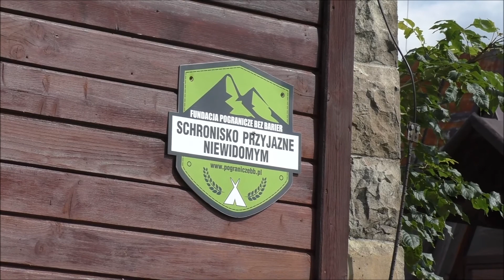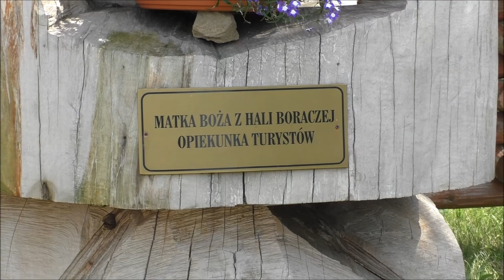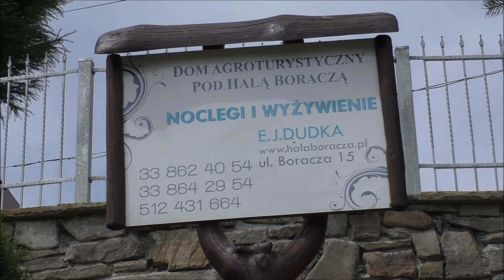Na utartych trasach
Wycieczka z Żabnicy Skałki na Halę Boraczą i Wojtatówkę